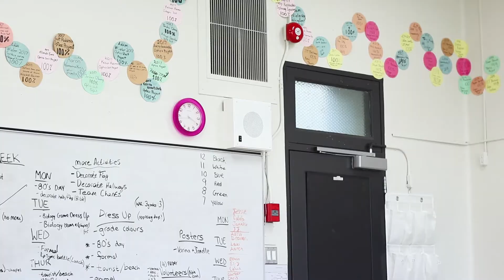The Daydream by Josh Viray